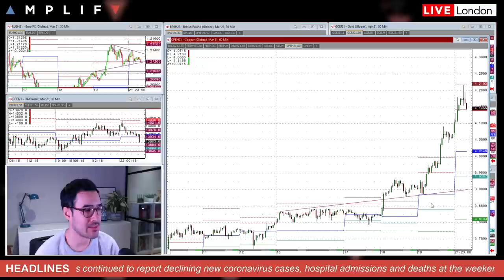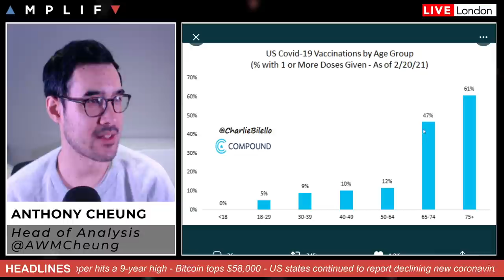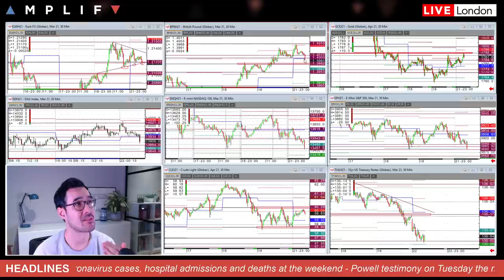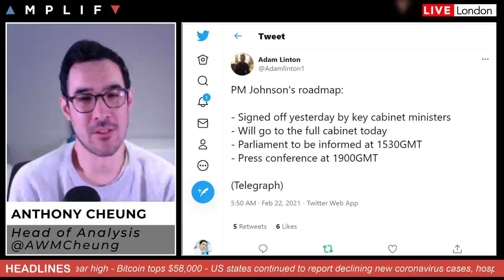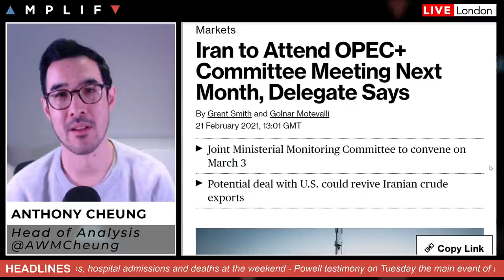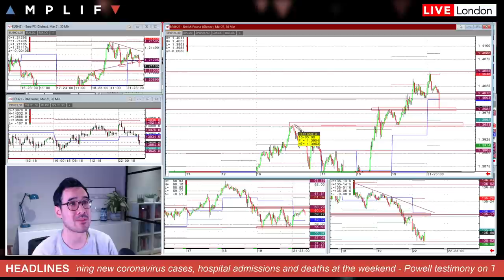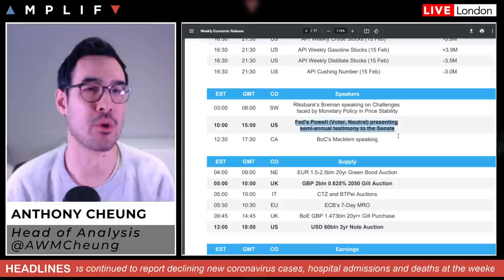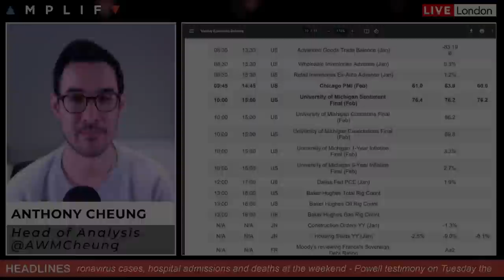This Week In Markets: 22nd - 26th February 2021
- Market sentiment at the European open (00:00)
- US COVID-19 situation update (4:44)
- UK COVID-19 update with look at govt lockdown roadmap (6:58)
- Pfizer and BioNTech shot stops viru spread (12:28)
- Iran demands sanctions removed before talks can begin (12:48)
- Temperatures in Central US continue to moderate (14:51)
- A look at the main calendar events for this week (16:25)
- What to expect from Powell semi-annual testimony (18:56)